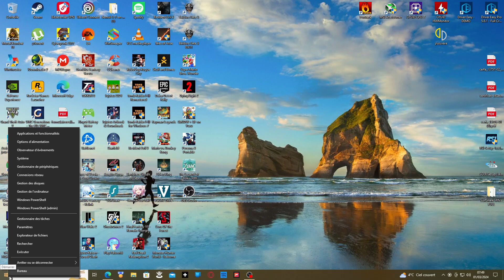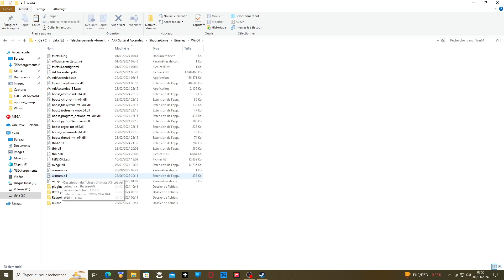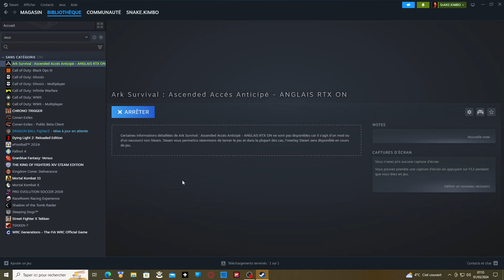⚠️⚠️ARK SURVIVAL ASCENDED ACTIVATION DLSS NVIDIA FRAM GENERATION AVEC CARTE GRAPHIQUE GTX⚠️⚠️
Voici un mod fsr3 qui permet d'activer le DLSS NVIDIA sur le jeu ARK SURVIVAL ASCENDED avec une carte graphique GTX 1080.

Le mot de passe pour décompresser le fichier est : cyber_flame

Déplacez les fichiers décompressés dans le dossier du jeu ARK SURVIVAL ASCENDED :

ShooterGame/Binaries/Win64

Ensuite, lancez le jeu en version anglaise.

Pour savoir comment faire, regardez ma première vidéo :

-culture=en

Allez dans les paramètres du jeu, puis dans le menu RTX.

Activez le DLSS et le FRAME GENERATION.

Choisissez la résolution PERFORMANCE.

Testé avec des graphismes élevés et faibles.

FPS STABLE.

SNAkE KIMBO